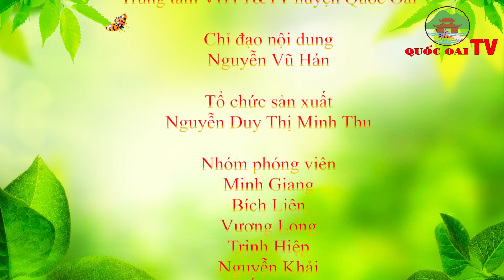Huyện Quốc Oai: BẢN TIN TỐI CỦA TRUNG TÂM VHTT&TT HUYỆN QUỐC OAI NGÀY 29/7/2022